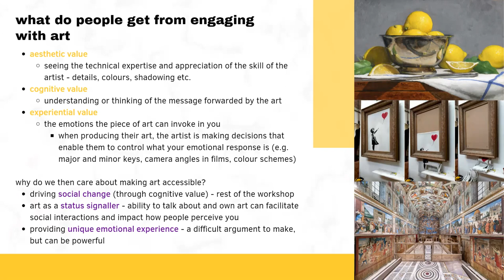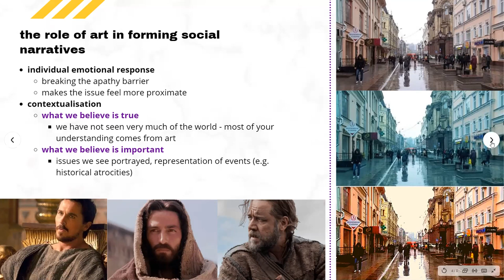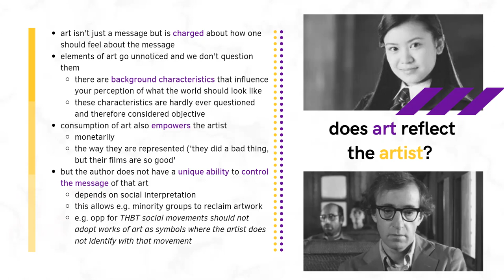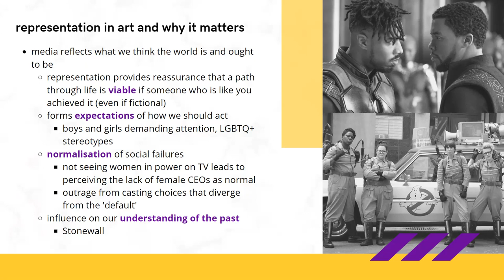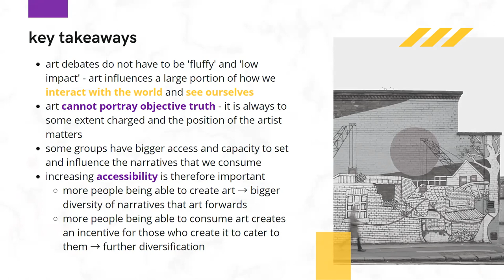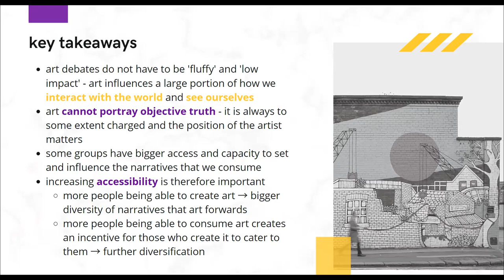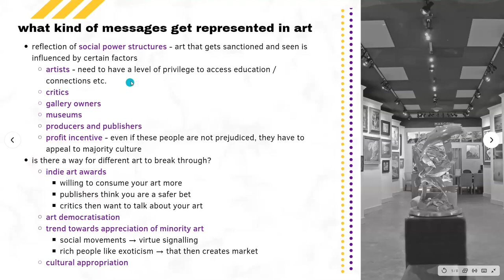Debating Art - Advanced Training Debate Workshop: Week 5 (Term 2)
Presentation by Lucie Slamova and Rhys Steele. Delivered over Zoom for the Manchester Debating Union on 01/03/2021.

You can find a PDF of the presentation on the slides & recordings database

00:00 - Start
00:49 - What is art?
02:09 - What do people get from engaging with art?
11:05 - The role of art in forming social narratives
18:11 - What kind of messages get represented in art
28:40 - Does art reflect the artist?
36:40 - Representation in art and why it matters
44:06 - Key takeaways
45:55 - Audience questions